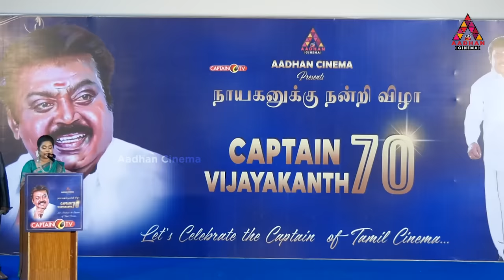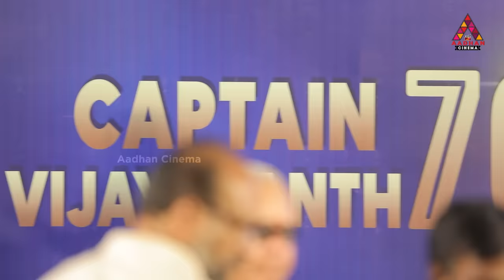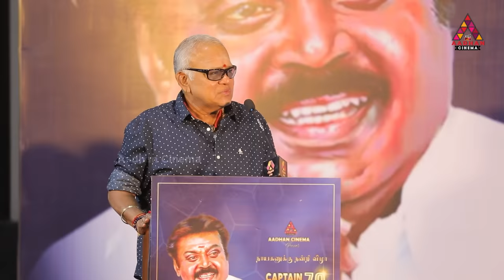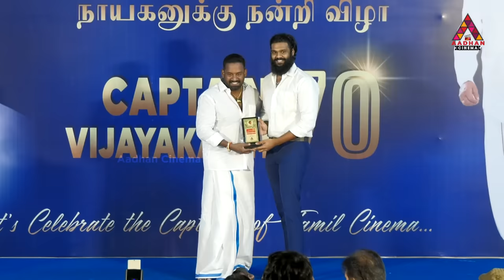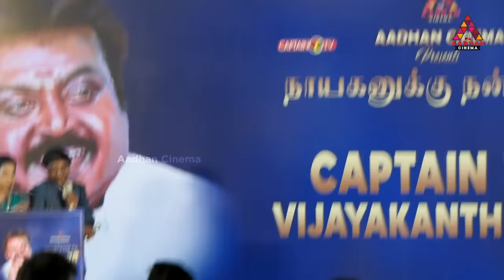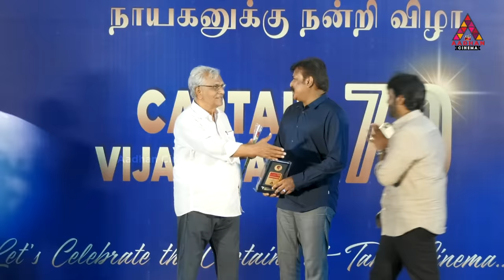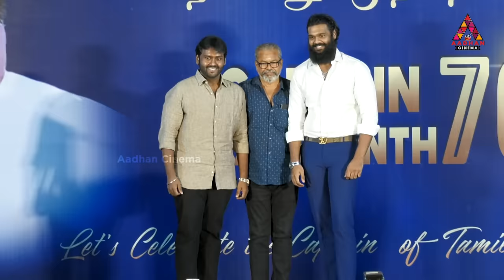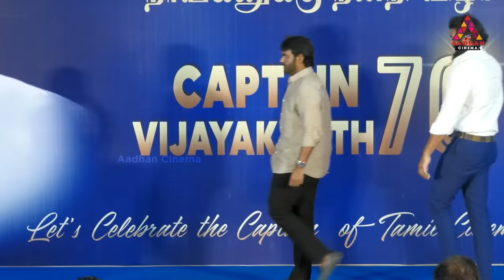🔴 நாயகனுக்கு நன்றி விழா 2022 | கண்ணீர் விட்ட பிரபலங்கள் | Captain Vijayakanth 70th Birthday Special